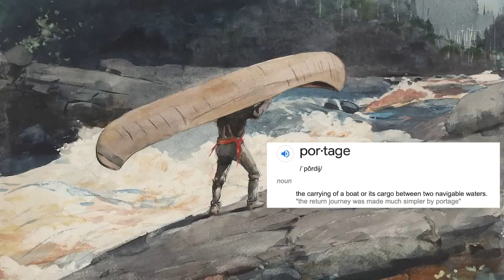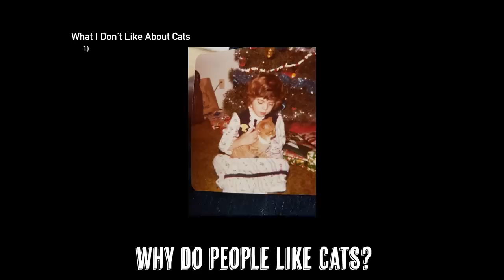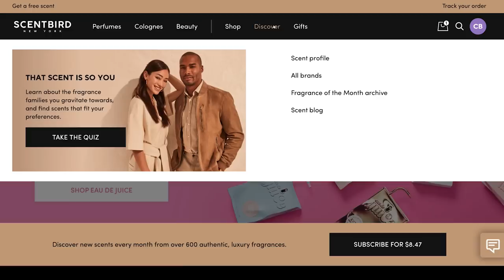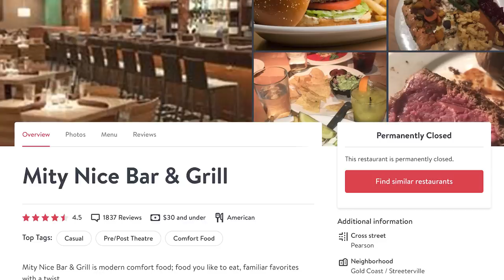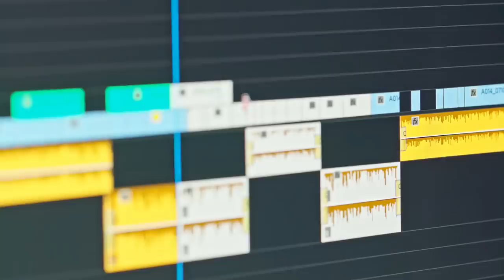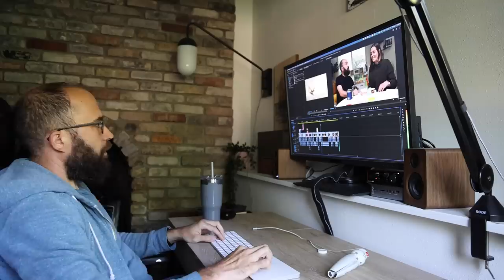We Tried Small Talk Again after 6 Years of Marriage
Joseph Middleswart